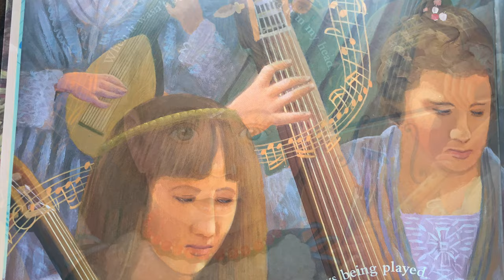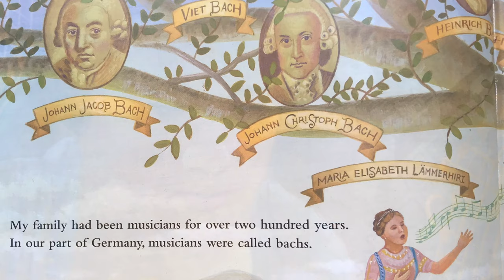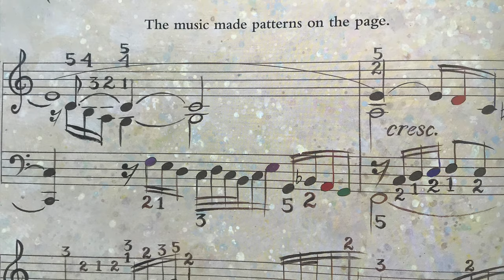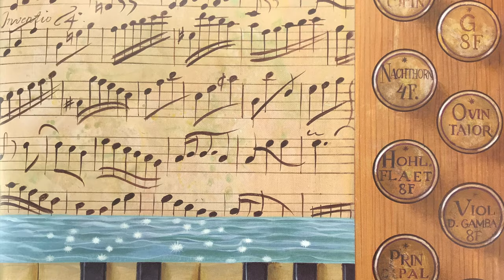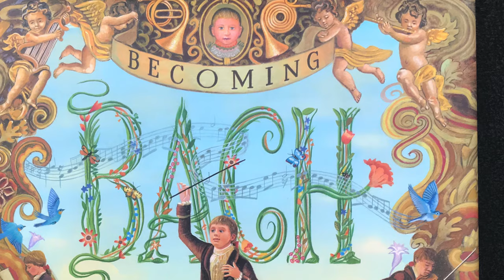Becoming Bach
Becoming Bach is a wonderful picture book biography written and illustrated by Tom Leonard, about young Johann Sebastian dreaming of following in his family's footsteps and becoming a great musician. Beautifully presented by Lisa Wienhold with her wonderful playing of the Allemande from Bach's Flute Partita in A minor BWV 1013 in the backgound, our presentation aims to inspire you to learn more about the great J.S. Bach and about classical music in general.

If you would like to become a member of our CURIOUS MUSICIANS CLUB, check out the activities and questions below:

1. J.S. Bach is considered a musical genius and one of the most important composers of all times. What is a fun fact you learned about J.S. Bach today?

2. J.S. Bach lived during a time period that we call Baroque. What other Baroque composers can you name?

3. J.S. Bach wrote a lot of music but he also had many - 20 to be exact- children, some of which became famous musicians themselves. Learn more about Bach’s family at this link:

4. Did you like the flute sound you heard in the background of the story? Wouldn't it be fun if YOU learned the flute?

The book Becoming Bach is available from multiple booksellers, including Amazon and Barnes&Noble, and we hope that you will purchase it for your own library so you can read it over and over again!